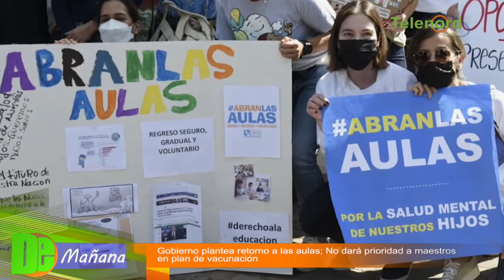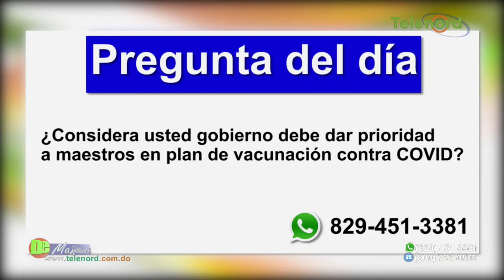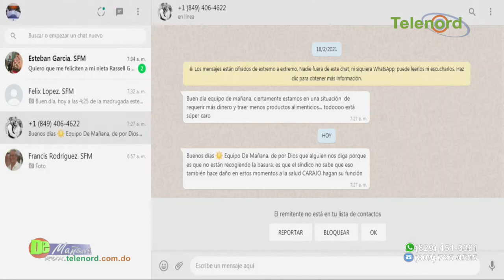Gobierno plantea retorno a las aulas mientras maestros no están en prioridad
Gobierno plantea retorno a las aulas mientras maestros no están en prioridad del plan de vacunación – Tema central en De Mañana